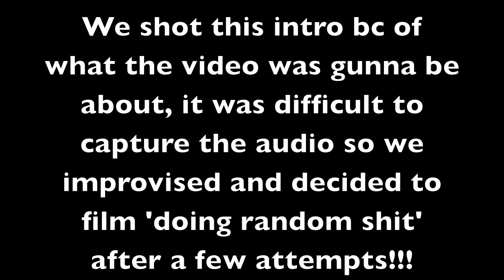Random Shit!!!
Hope yah enjoy this random shit cause thats really what it is!! :D